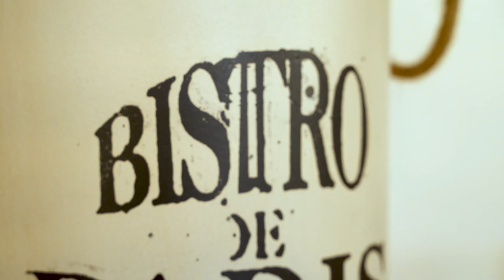Monsieur Marcel Bistro at The Original Farmers Market Los Angeles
Monsieur Marcel Bistro is one of the most romantic restaurants this side of Paris! Owner Stéphane Strouk takes pride in offering the finest French recipes, all set against a charming al fresco backdrop.